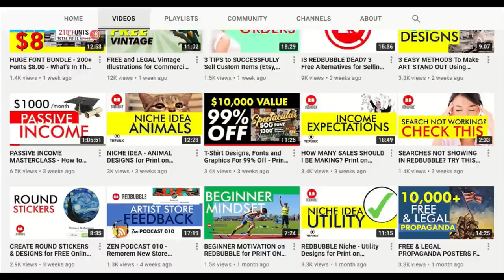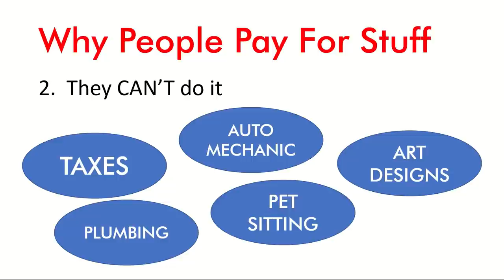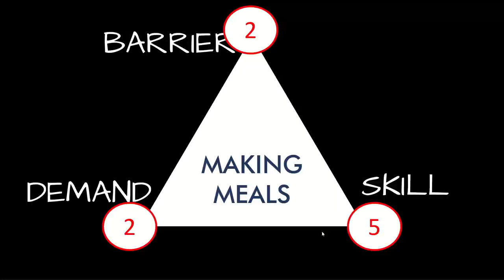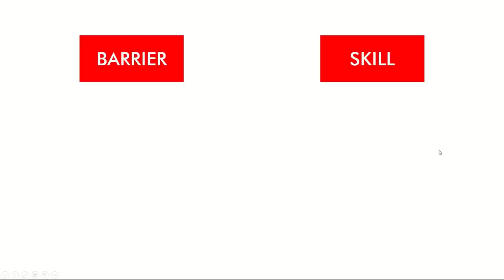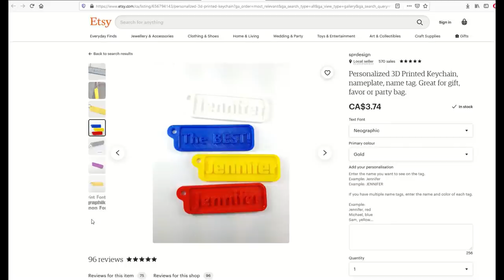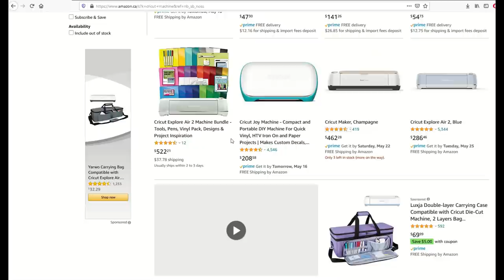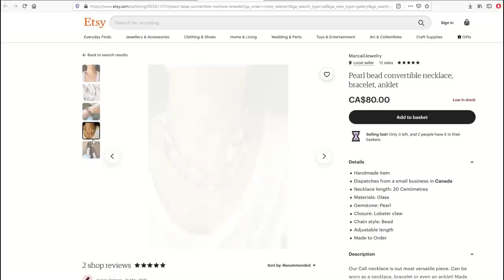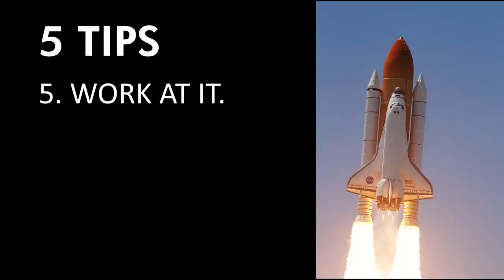ARTIST MASTERCLASS - How To Make $1,000 US per month as an ARTIST (Home-Based Business)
If you're an artist creating physical or digital products, or if you have been uploading to print on demand sites for a while, you have probably thought about running your own home-based business.  You might be thinking "can I really make $1,000 US per month as an artist?"  In this video, I break down EXACTLY what it takes to decide on a niche, a product, or a business model that stands a chance of actually making a profit.

This is a long-form video designed for artists who did not go to business school and may be wondering "how do I know what to pick and get started with".  I present 10 examples of legitimate home-based businesses for artists that you can use to brainstorm and get inspired.

This is like "Business 101" for artists.  I also have 5 tips for artists to help you actually get started on the journey to starting your own home-based business.

Timestamps:
00:00 Introduction
02:27 Why People Pay For Stuff
14:04 Business Matrix
25:57 Home Business Examples
47:55 5 Tips For Getting Started